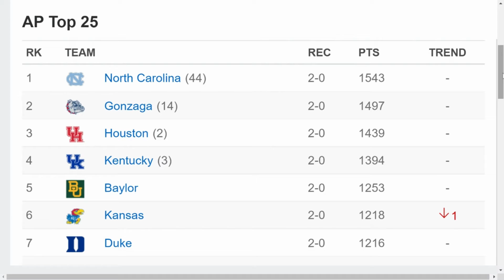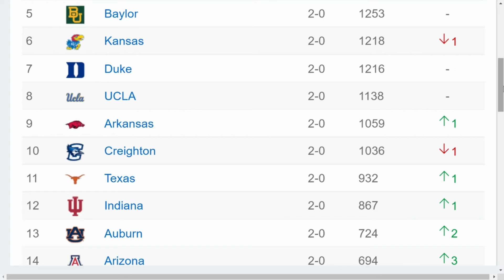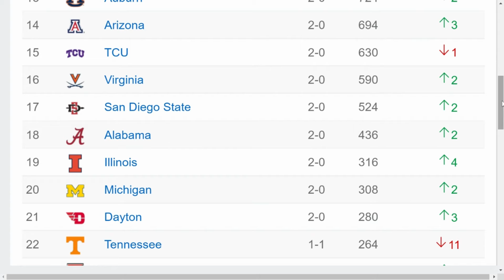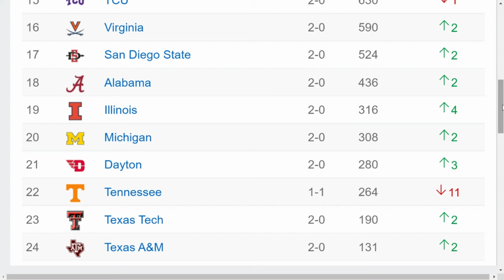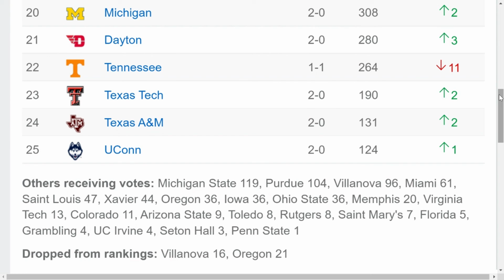Week 2 AP Top 25 College Basketball Poll Reaction/Did the AP voters rank the teams right?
Breaking down the Week 2 AP Top 25 College Basketball Poll and whether I think the AP voters ranked the teams correctly or not?